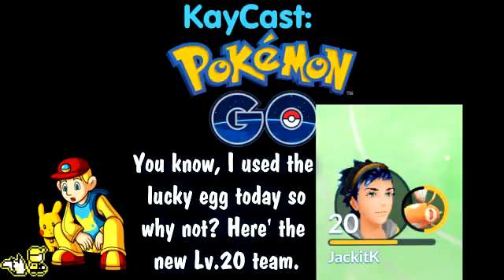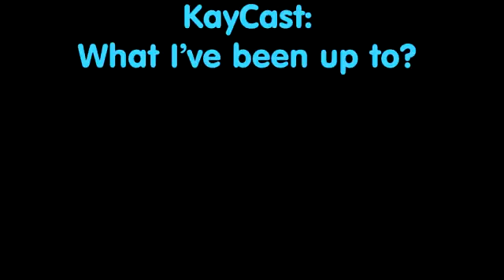KayCast Ep. 7: Gym Conquring Story and Amiibo Teasers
This podcast is mostly about my current status with online activity and what I've been doing in and out of gaming. But I do talk about about a peak at a Bayonetta Amiibo and my current custom progress.